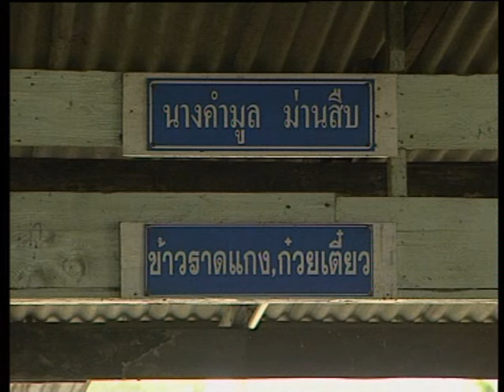คนหัวใจแกร่ง กิ๊ก ลำปาง ตอน ห่วงใย ปี 2545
กว่าเด็กคนหนึ่งที่ขาดโอกาสจะเติบโตมาได้
ต้องผ่านอะไรมาบ้าง?
คนหัวใจแกร่ง กิ๊ก ด.ญ.ภัทรวดี เมฆชุ่ม อ.แม่เมาะ จ.ลำปาง
ตอน ห่วงใย เผยแพร่เมื่อปี 2545
ปัจจุบันกิ๊กจบการศึกษาในระดับปริญญาตรี และประกอบธุรกิจส่วนตัว

อัปเดตคนหัวใจแกร่งปี 2545